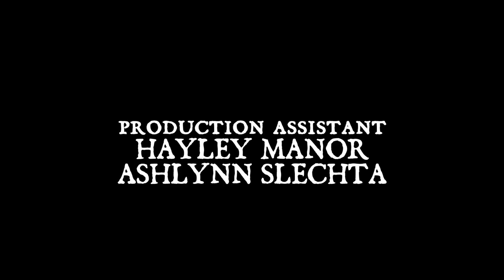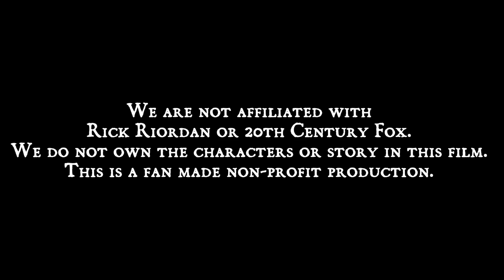ANNABETH- RACHEL | Percy Jackson Web Series Episode 11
created by leia everett 2018